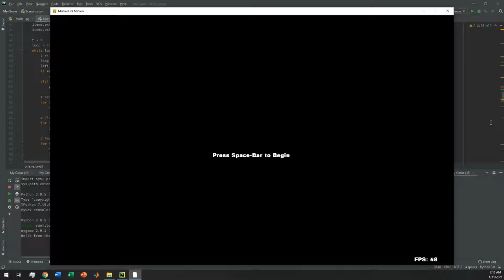Biden vs Trump